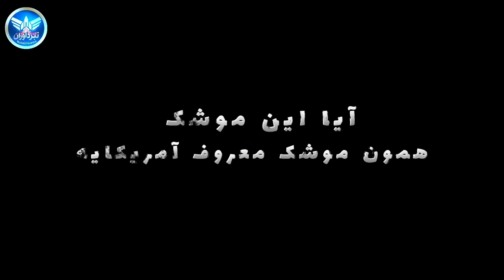مهندسی معکوس AIM-120 در ایران؟ عکس‌های جدید فانتوم همه‌چیز را عوض کرد!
در این ویدیو بررسی می‌کنیم آیا ایران واقعاً به سمت مهندسی معکوس AIM-120 رفته یا نه. عکس‌های جدید فانتوم‌های ایرانی، سؤالات مهمی درباره یک موشک بومی با هدایت فعال ایجاد کرده…»

«در ماه‌های اخیر تصاویر جدیدی از فانتوم‌های ایرانی منتشر شده که زیر بال آن‌ها موشکی با ظاهر مشابه AIM-120 دیده می‌شود. همین تصاویر باعث شده بحث مهندسی معکوس و احتمال ساخت یک نسخه بومی با هدایت فعال در ایران جدی‌تر از همیشه مطرح شود.

در این ویدیو با هم بررسی می‌کنیم:
 • شباهت‌ها و تفاوت‌های موشک دیده‌شده با AIM-120
 • امکان فنی استفاده از رادار فعال روی فانتوم
 • روند معمول مهندسی معکوس در صنایع دفاعی
 • و اینکه چرا همین تصاویر ساده، پیام‌های مهمی درباره پیشرفت صنعت موشکی ایران دارند

در پایان هم نگاهی می‌کنیم به اینکه آیا ساخت چنین موشکی واقعاً در توان فعلی ایران هست یا نه…»

00:00 مقدمه و طرح سؤال
00:45 معرفی AIM-120
02:10 چرا این موضوع برای ایران مهم است؟
03:30 تصاویر جدید فانتوم‌ها
05:00 بررسی فنی شباهت‌ها
06:40 احتمال مهندسی معکوس
08:20 چالش‌های نصب هدایت فعال روی فانتوم
10:15 پیام‌های پنهان این تصاویر
12:00 جمع‌بندی و نظر نهایی

💬 چرا این ویدیو را ببینی؟
اگر پیگیر تحولات دفاعی و تکنولوژی موشکی ایران هستی و می‌خوای بدونی چطور میشه روی یک فانتوم موشک جدید نصب کرد ویدیو مرور ساده، جذاب و قابل‌فهمی است.

اینا نبرد آوران  جایی که تجیزات نظامی و خبر های داغ نظامی رو براتون بررسی میکنیم پس جتمی مارو دنبال کنید

موشک AIM120
آمرام
فانتوم ایران
مهندسی معکوس
موشک بومی ایران
هواپیماهای ارتش
موشک هوا به هوا
هدایت فعال
رادار آمرام
F4 Phantom Iran
نیروی هوایی ارتش
تجهیزات نظامی ایران
بررسی نظامی
موشک‌های ایرانی
Iran military analysis